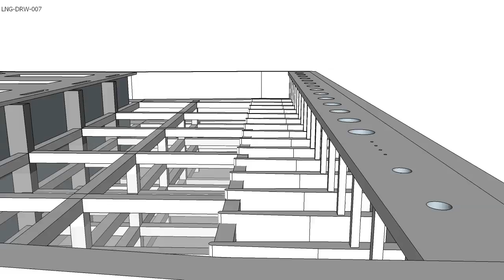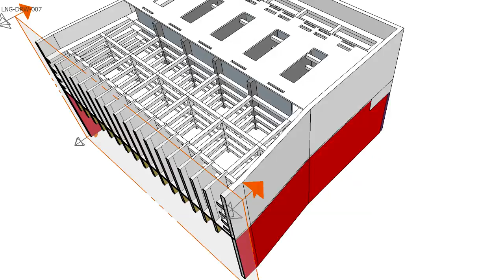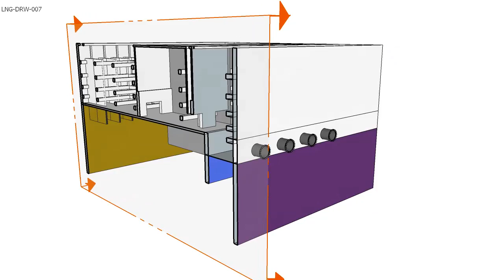LNG DRW 007 Intake Pump Station & Diaphragm Walls